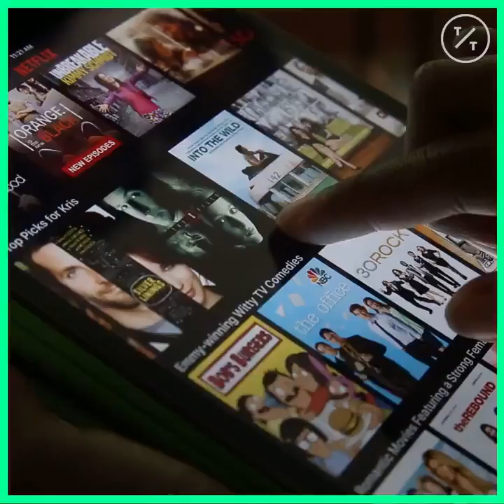Netflix Loses 130,000 Subscribers in Q2 After Price Hike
Netflix Inc. shocked investors by reporting a drop in U.S. customers and much slower growth overseas, raising fears that the streaming giant is losing momentum just as competitors prepare to pounce.

The shares plunged as much as 11%, the most in a year, to $323 in New York trading Thursday after Netflix on Wednesday reported the loss of 130,000 customers in the U.S. The company blamed higher prices and a weak slate of TV shows. It signed up 2.8 million subscribers internationally in the period, roughly half what the company predicted.

“Netflix has a difficult road ahead, with looming competition and the removal of popular content,” said EMarketer Inc. analyst Eric Haggstrom. But a stronger lineup of new shows in the current quarter could help attract former subscribers, he said.

The quarter represents the biggest black eye for Netflix since 2011, when the company split its DVD-by-mail business from its streaming business. That move raised prices for its customers, and resulted in the loss of more than 800,000 subscribers in the U.S. The company had planned to call the DVD service Qwikster, but it backpedaled on the plan after investors and customers scoffed at the idea.

Netflix said the miss is a one-time blip rather than a long-term problem. The second quarter has typically been its weakest time of year: The company missed its forecast during the period in three of the past four years.

Netflix looks to add 7 million subscribers in the current quarter, thanks in part to the return of top shows “Stranger Things” and “Orange Is the New Black.”

“Our position is excellent,” Chief Executive Officer Reed Hastings said during a videoconference call Wednesday. “We’re building amazing capacity for content. Our product has never been in better shape.”

Several analysts agreed that the second-quarter disappointment should be only a temporary hiccup for Netflix. Investors should “aggressively buy the stock” on weakness, especially below $325 a share, Loop Capital said.

International results flagged too, with the company missing its own forecast of 4.7 million new subscribers. Europe, Latin America and Asia have been the primary drivers of Netflix’s customer acquisition in recent years, and growth must be sustained if the company is to justify its high valuation.

Netflix is introducing a cheaper, mobile-only package in India to attract customers in a big market with price-sensitive customers.

Street Wrap: Netflix Slump Looks Like an Opportunity to Wall Street

Analysts expect the company to have a blockbuster second half because of a heavy release schedule that includes a new season of “The Crown” and movies by directors Martin Scorsese and Michael Bay. Even after the slowdown last quarter, Netflix still thinks it can have its best year of customer growth in 2019.

But competition is coming. Walt Disney Co. and Apple Inc. plan to introduce streaming services this year, while offerings from Comcast Corp. and AT&T Inc. arrive in 2020. Those services may not steal users from Netflix, but they will make future growth harder, according to Michael Pachter, an analyst with Wedbush Securities.

We saw a preview of next year with this quarter,” Pachter said in an interview with Bloomberg Television. “Next year, they’ll have a couple quarters where they’ll lose subscribers.”

Another challenge: Competitors are taking back rights to programs that have been popular on Netflix, including “Friends” and “The Office,” to use for their own services. That will force Netflix to rely even more on its original productions.

Those efforts have largely been successful. Its shows just earned 117 nominations for the 2019 Emmy awards. But reruns of old shows still constitute the majority of viewing.

The slowdown in users overshadowed the company’s quarterly financial results. Earnings for the second quarter fell to 60 cents a share, but beat analysts’ estimates of 56 cents. Sales grew 26% to $4.92 billion, compared with projections of $4.93 billion.